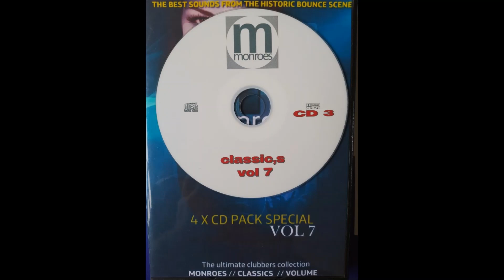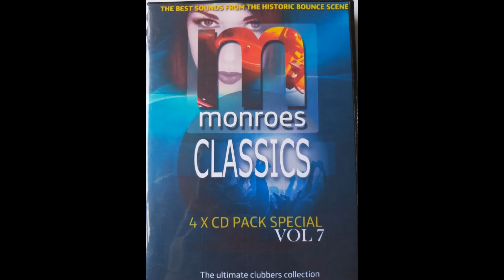cd3 Monroes Classics Volume 7